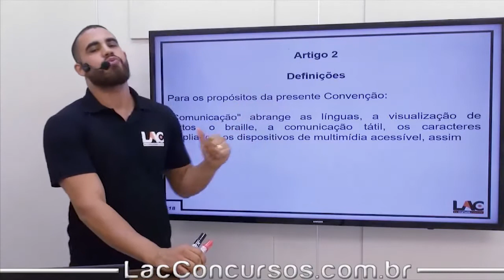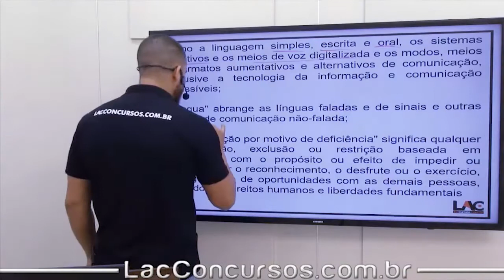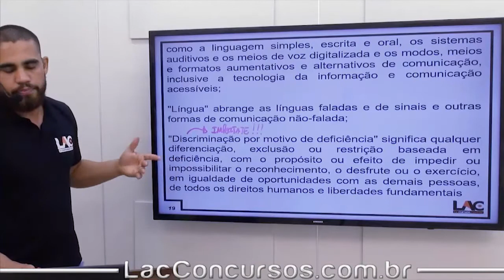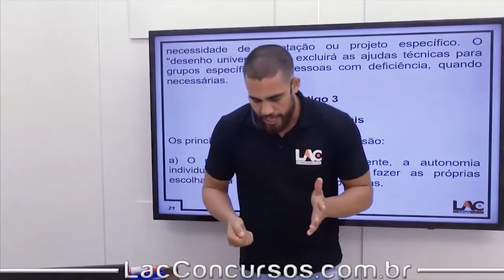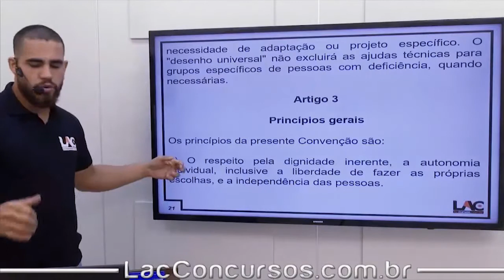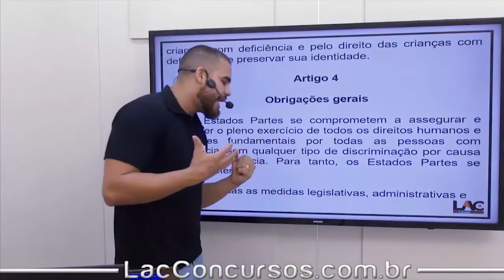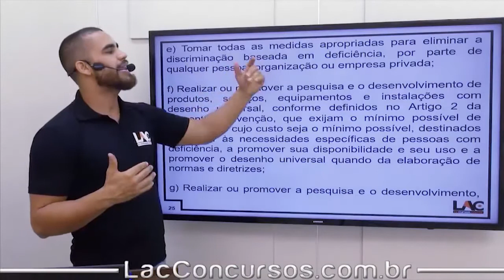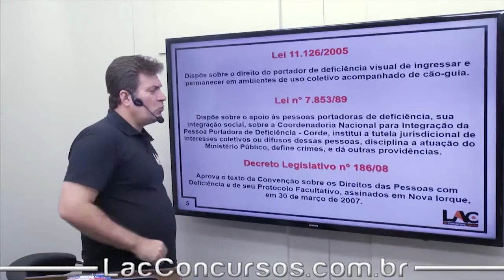Legislação Específica - Decreto Legislativo N° 186/08 - Parte 2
Investimento: R$40,00

Prazo de Acesso: 80 dias para você assistir as aulas quantas vezes quiser, e a hora que desejar!
Carga horária do curso: 22:01:19h